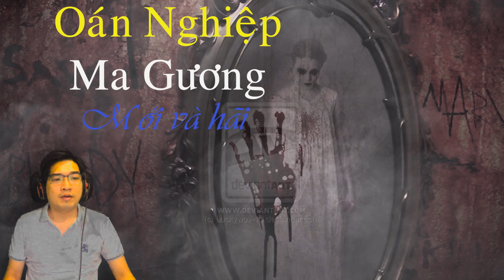Oán Nghiệp Ma Gương - Truyện Ma Có Thật Mới Ma Gương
Nhắc đến gương người ta thường biết đến là cánh cửa để lưu thông hai thế giới âm dương. Hôn nay xin gửi đến các khán thính giả truyện ma có thật "Oán Nghiệp Ma Gương" để điều đáng sợ của ma gương nhé